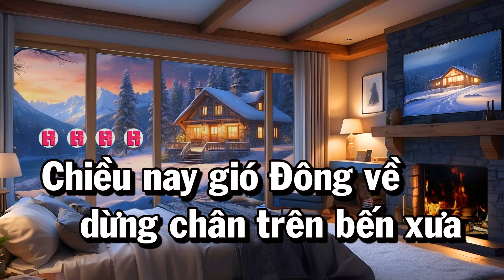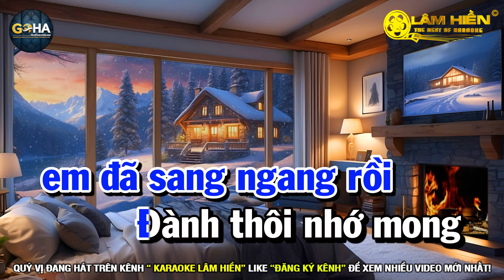Karaoke Sầu Đông Nhạc Sống Tone Nam Dễ Hát I Karaoke Lâm Hiền